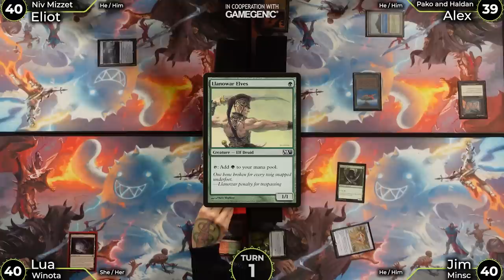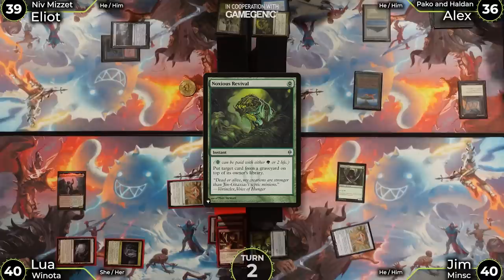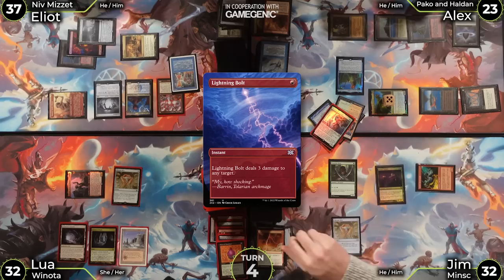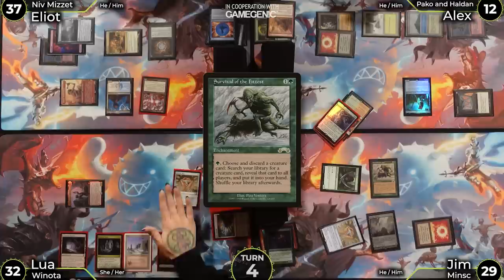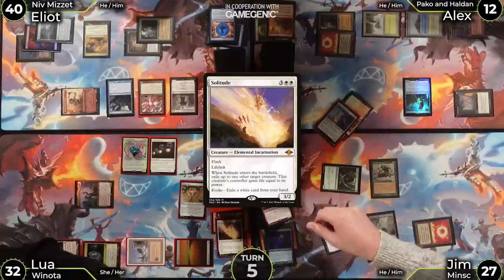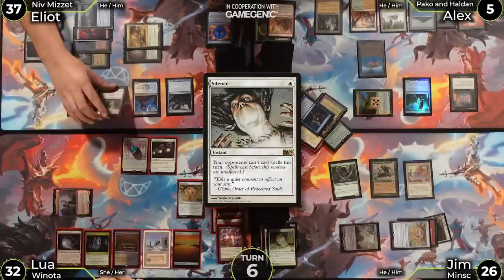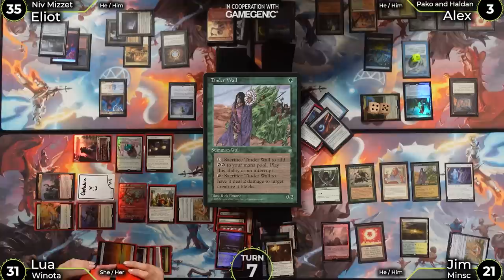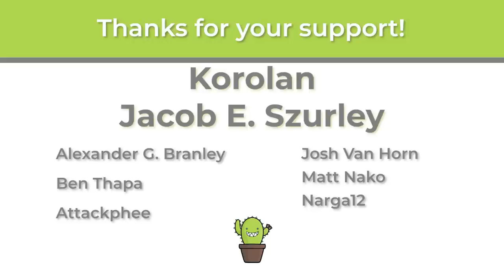Scrybabies cEDH Takeover! | Winota vs Niv Mizzet vs Pako vs Minsc